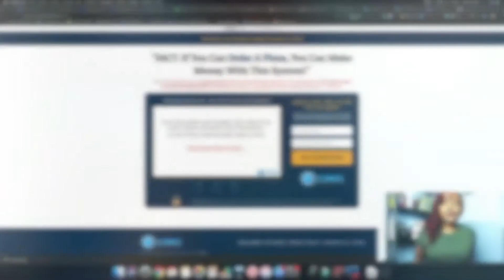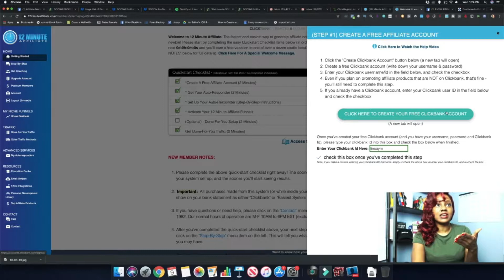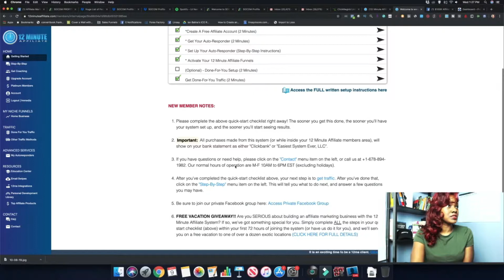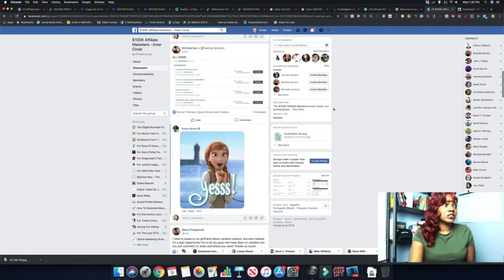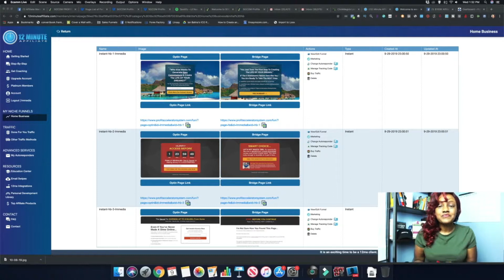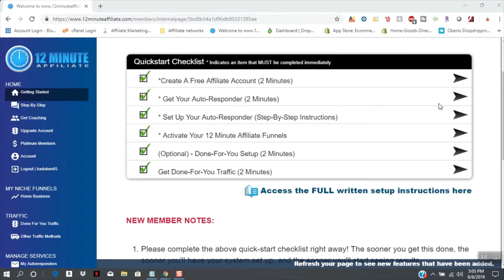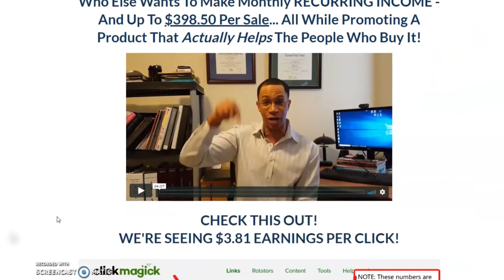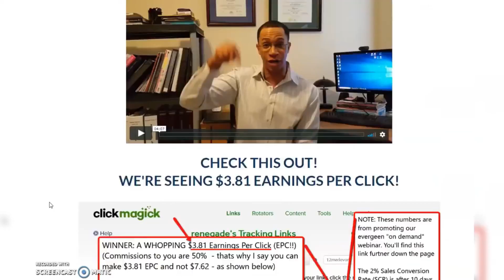12 Minute Affiliate System Review : The best method to make $100 to $500 per day by doing nothing.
Are You Ready To Earn $500 Per Day?

TOO EASY: Want To Earn $100 To $500 Cash Per DAY?

NO SELLING
NO EXPLAINING
NO CONVINCING
NO TALKING TO PROSPECTS

Can you copy & paste?
Our system will help YOU generate CASH in the NEXT 24-48 HOURS!
ANYONE can do this. YES, even YOU!
The best link is here

2nd link is here

Looking to make money online with affiliate marketing and curious if the 12 Minute Affiliate System can help you?

In this exciting episode, we will do an in-depth 12 Minute Affiliate Review.

We will take look into the features and benefits of the 12 Minute Affiliate program, take a sneak peak at the members dashboard and run through the pros and cons to help you determine if this is a legit opportunity to make affiliate money or total scam to avoid!
12 minute affiliate, 12 minute affiliate system review, 12 minute affiliate system, 12 minute affiliate review, 12 minute affiliate scam